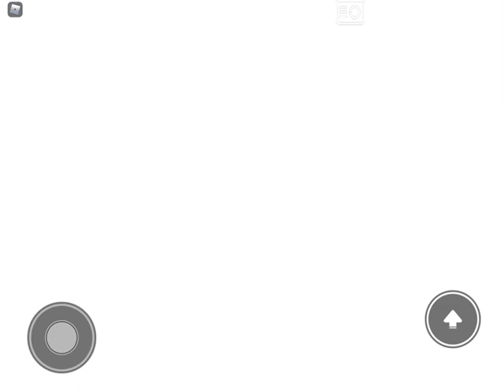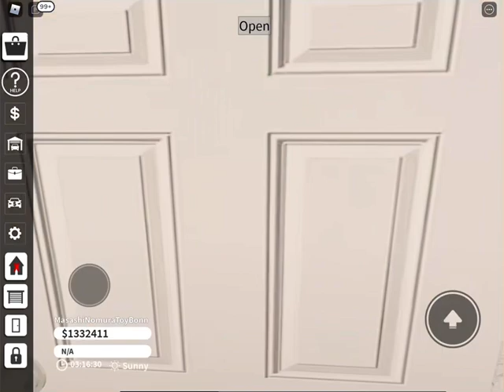Roblox FNAF Toy Bonnie Play— Pembroke Pines Start 1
Pay 💰 Soon Hi

Amazon—Action Collection - Series 4 Mystery Figure 1-Pack [Includes 1 Exclusive Virtual Item] Bundled with Mini Superhero Figure and 2 My Outlet Mall Stickers

Amazon—QAHEART Five Nights Games FNAF Figures Action Figure FNAF Toys 5.6-Inch ,FNAF Toys Teddy Bear with Light Toys for Children Gift, Kids Doll - Gifts for FNAF Fans

Amazon—Soon

Amazon—Soon

BYE NEXT TIME 😎😈❤️💰🔥